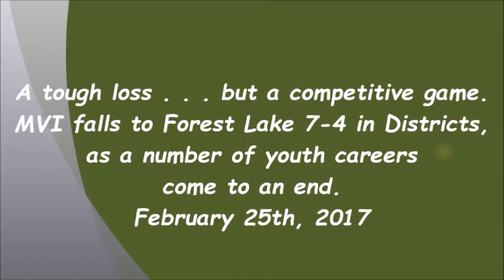MVI Bantam B1 White District game highlights vs. FL, Feb 17'